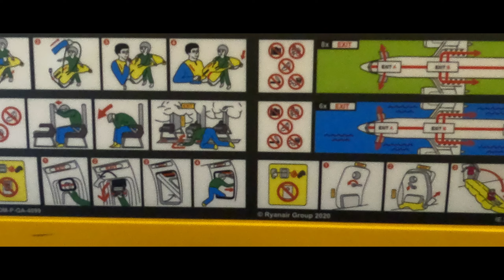1London Die Ankunft